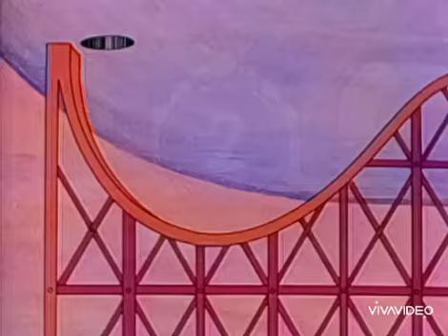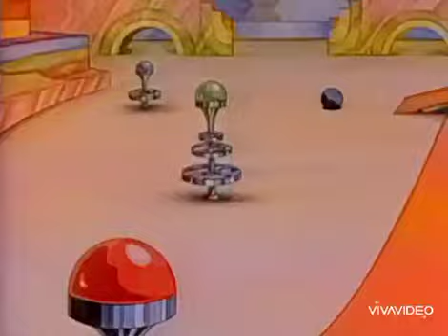Sesame Street Pinball Number Count With Vinheta Fim De Ano Rede Globo 1989 1990 Music